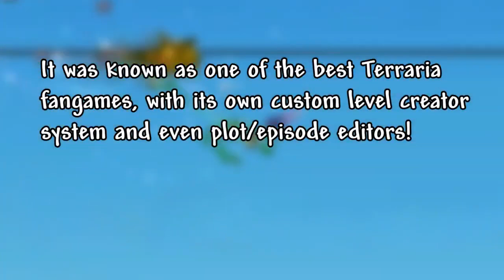Terraria's BIGGEST CONTROVERSY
this was the biggest thing of terraria of all time